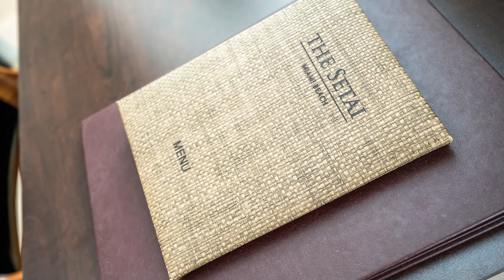The Setai Residences Miami Beach!